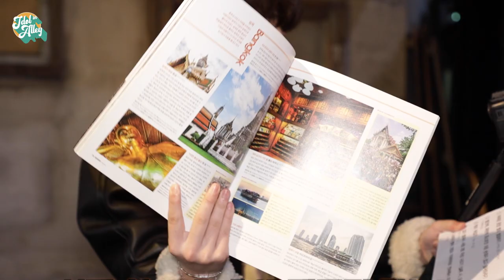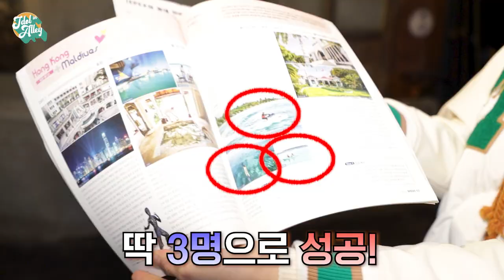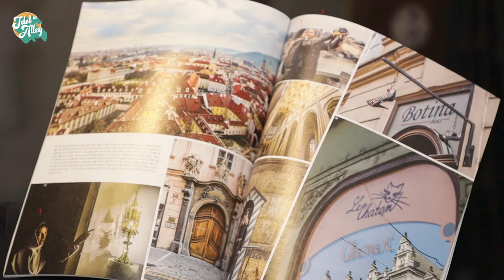[어골마돌-이펙스(EPEX)] Ep.2 드디어 밝혀지는 반전의 우승자?! 걷는 곳마다 새롭고 짜릿해😎 나 이(펙스)런 거 좋아하네...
막상 해보니 쉽지 않은 미션 ╚(•⌂•)╝
반전의 반전을 더 한 우승자의 정체는?!

여유로운 분위기에서 걷는 책방 거리 📚
인천에 과몰입한 이펙스한테 과몰입한 우리...
커다란 지구에서 난 이펙스가 제일 좋아🥰

매주 화,목 오후 7시